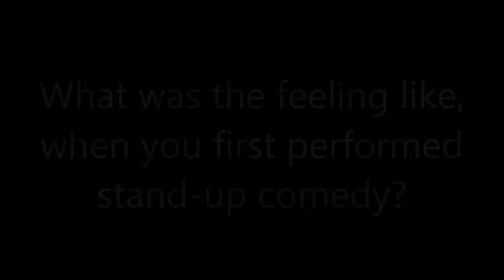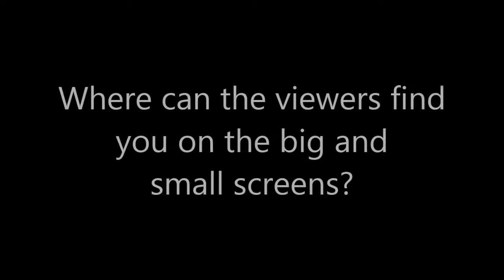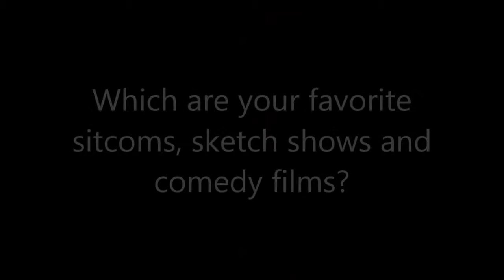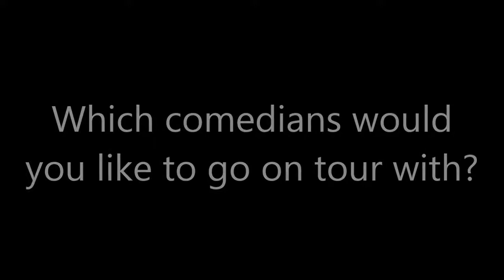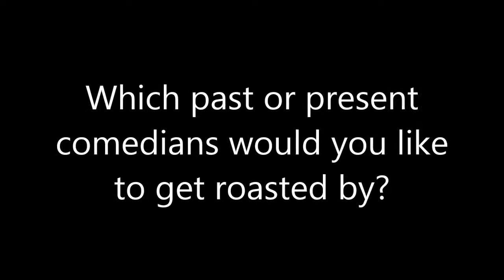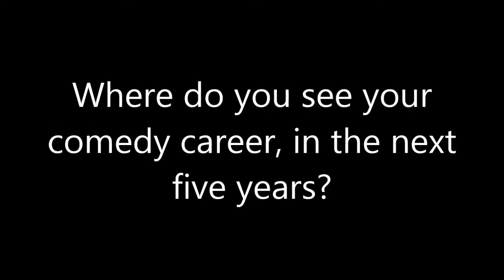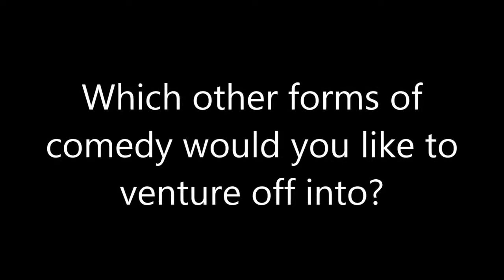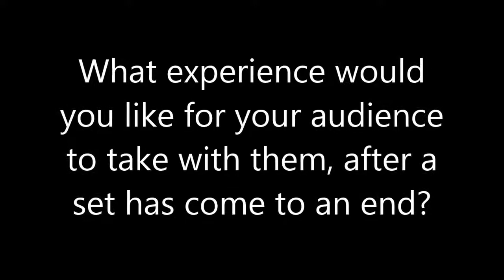Comedy: SHANG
aqdpi.com interviews comedian, SHANG, at The New Comedy Club of Jacksonville in Jacksonville, Fla.